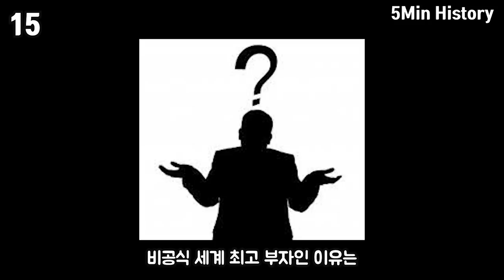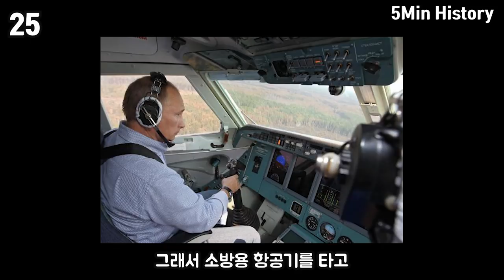푸틴의 26가지 재미있는 사실